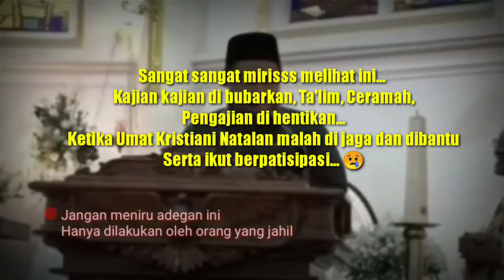MIRIS !!! Pengajian di Bubarkan Natalan di Lindungi | Hukum Ucapan Selamat Natal | Ust Nuzul Dzikri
Mau Nanya...
Yg Bubarin Pengajian Ust Khalid dulu Itu Ansor kan?
Rupanya Bapak Nur Kholis itu perwakilan Ansor dan NU lo...

Moeslim Cerdas adalah Chanel yang menyajikan konten islami yang hanya di tujukan untuk berdakwah dan menyampaikan hujjah kepada saudara-saudara kita yang menyeleweng karena "Ketidak Tahuan Mereka, Ego, Mengikuti Hawa Nafsu, dan Taqlid Buta Kpd Satu Sekte/Aliran"... Sehingga KOLOM KOMENTAR Kami Nonaktifkan Guna menghindari dari yang namanya "Perdebatan, Cacian, Olok-olokan, Gunjingan Maupun Ghibah"
Oleh Karena itu kami minta maaf kepada antum semua...
Apabila ada masukan, pertanyaan, ataupun hal-hal yang perlu di adukan silahkan hubungi kami di 👇

* Selain dari itu semua maka komentar akan kami hapus 🙏